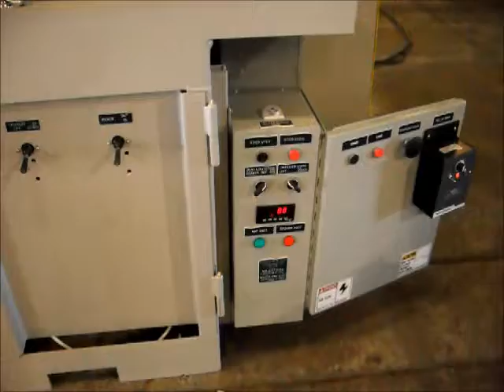LS BSC 20 0914